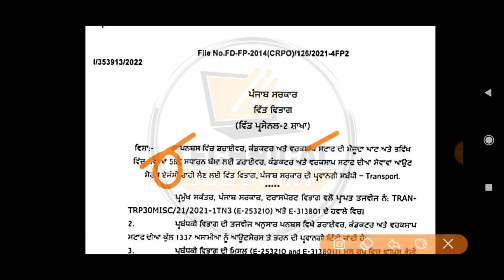Punjab Roadways Recruitment 2022 | Punjab Bus Driver Conductor Bharti 2022 | Punjab Govt Jobs 2022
latest punjab government notification
jobs in Punjab
jobs and vacancies in punjab
Punjab Govt Jobs 2022 notification
vacancies available in Punjab today
job vacancies in punjab
Punjab Government Jobs
urgent jobs in punjab
punjab government jobs 2022
latest punjab govt jobs notification 2022
sarkari naukri in punjab
freshers jobs in punjab
Online Jobs in Punjab
Punjab Govt Jobs Sarkari Naukri
daily for govt Punjab jobs
vacancies jobs in Punjab
Sarkari Naukri Punjab
punjab university jobs 2022
punjab private jobs 2022